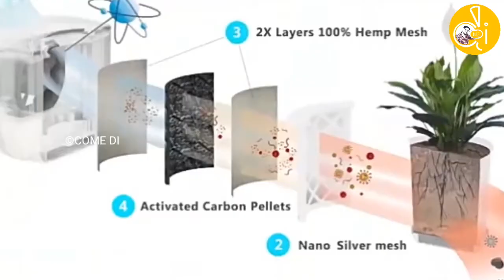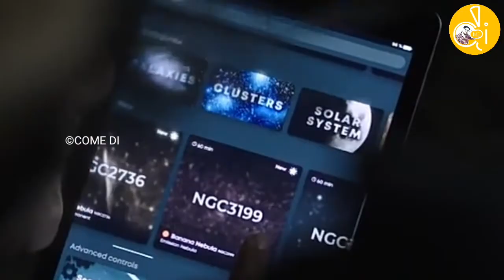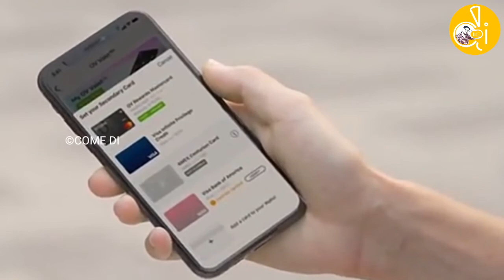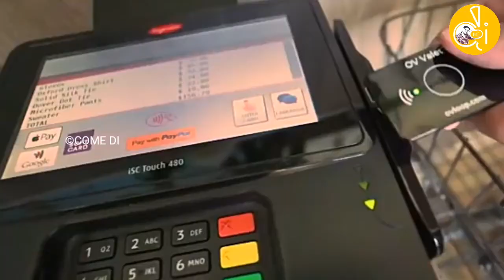இப்படியும்! ஒரு charger இருக்கா? | பூந்தொட்டி யா! | 6 Amazing gadgets in tamil | tech side | come di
HI FRIENDS WELCOME TO COME DI🙌

KEEP SUPPORT PANNUNGA FRIENDS🙌

TECH SIDE (இப்படியும்! ஒரு charger இருக்கா? | என்ன இது! smart பூந்தொட்டி யா!! | 6 Amazing gadgets in tamil | tech side | come di )

MORE NEW SEASON COMEING SOON.

DAILY 3PM (ONE VIDEO)

               இந்த வீடியோவில் வரும் அனைத்தும்  பொழுதுபோக்காக மட்டுமே உருவாக்க பட்டது. tech sideயில் பார்க்கும் பொருள்களை வாங்குவது உங்கள் விருப்பமே.tech side யில் பார்க்கும் பொருள்கள் விளம்பர நோக்கில் இல்லை just gk news.இது யார் மனதையும் புண்படுத்தும் நோக்கி இல்லை. நன்றி

Like pannunga👍

Share pannunga👉